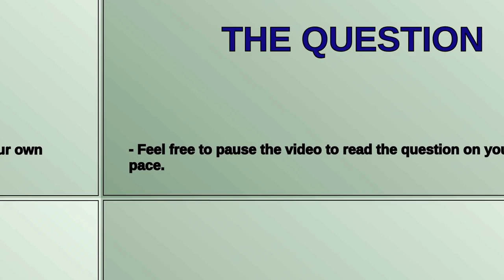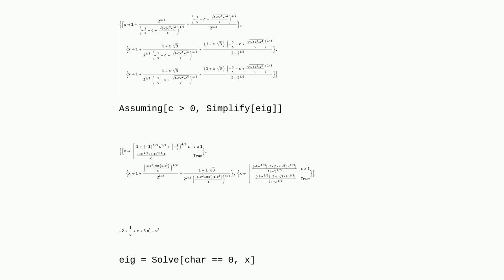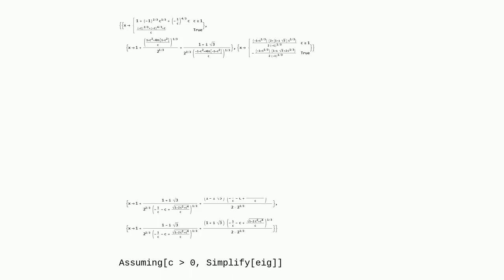Mathematica: how to solve problem involving a condition?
how to solve problem involving a condition?

A special thanks goes out to the community

  mathematica-online linear-algebra